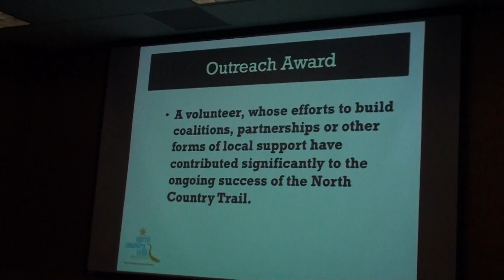NCTA honors Mary Rebert with 2015 Outreach Award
The North Country Trail Association honored Mary Rebert with the 2015 Outreach Award, at the New York Rendezvous held at the Hope Lake Lodge in the Finger Lakes Area of New York.